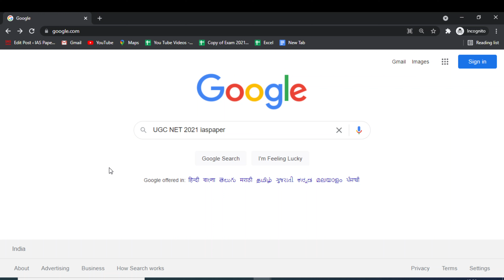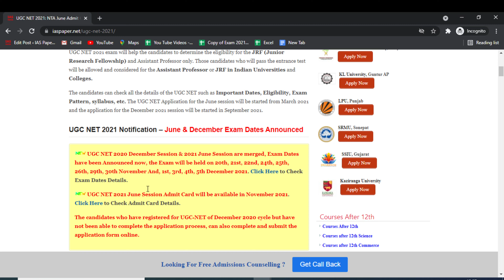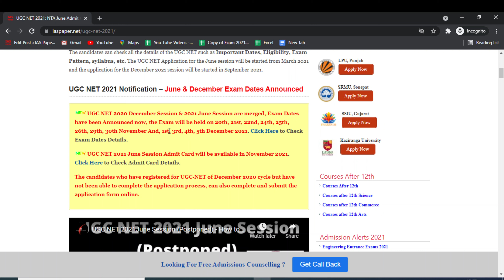UGC NET 2021 Exam Dates (Out) - How to Check UGC NET 2021 June & November Session Exam Dates Online